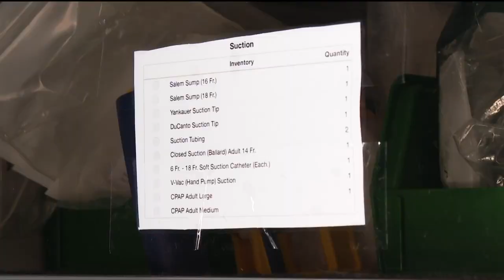Manitou Springs adds ambulance service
Manitou Springs is switching ambulance service from a third-party to its own internal service with the fire department and leaders say it will lead to much quicker response times can be expected. News5's Bill Folsom is looking into the switch.